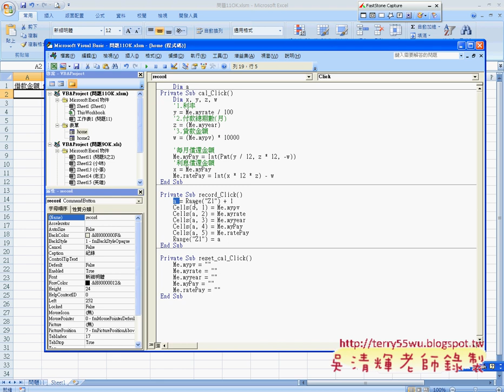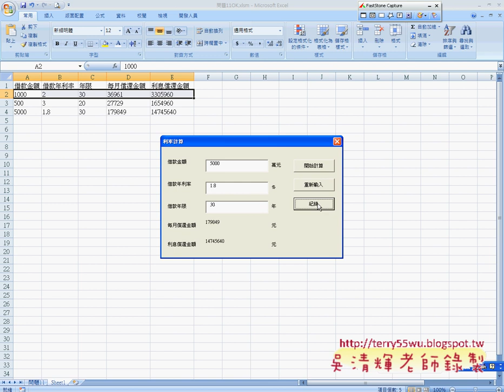09_將資料寫到EXCEL工作表中(EXCEL函數與VBA 吳老師